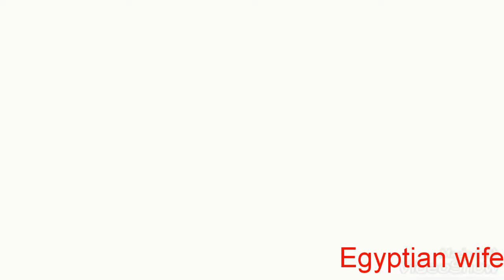فكرة غداء جميلة تعالى شوفى عملت ايه 😋🌹😍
سمك بالصلصة
أرز ببصل
سلطه
سلطه باباعنوج  بالفلفل الأحمر